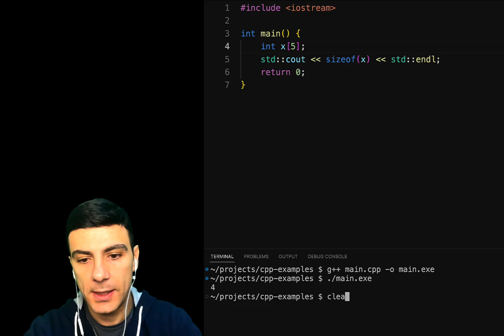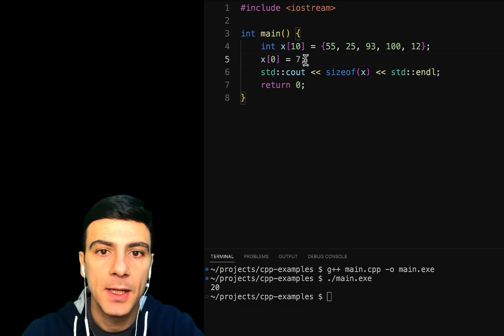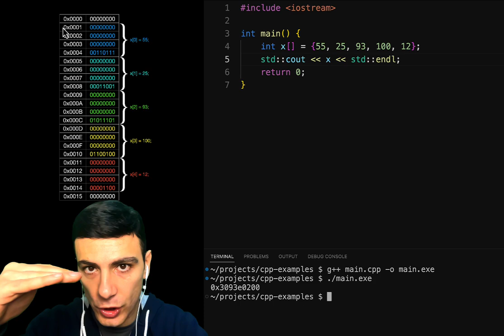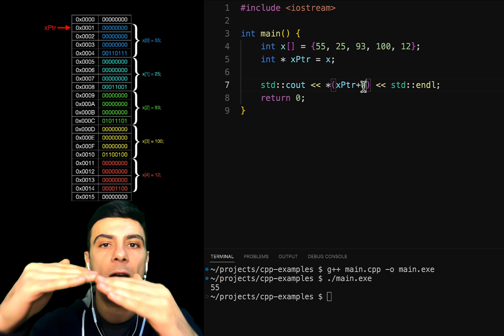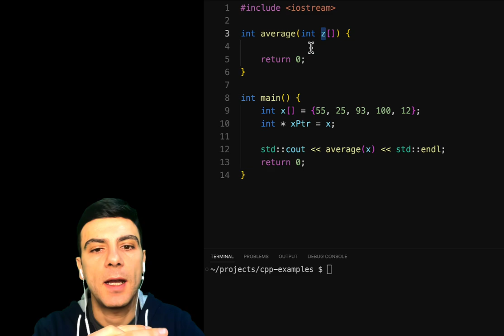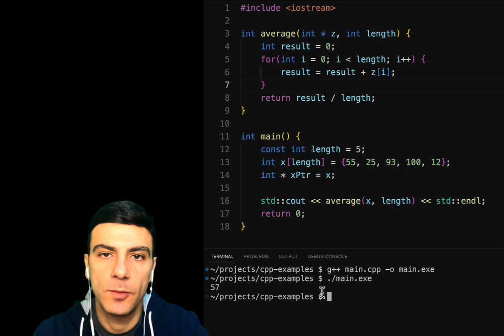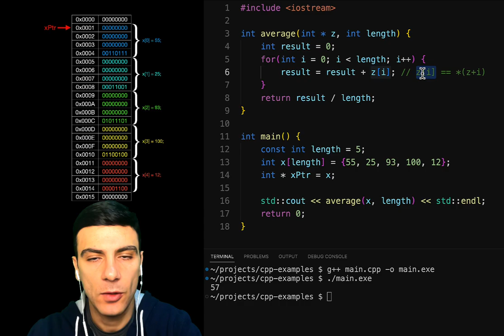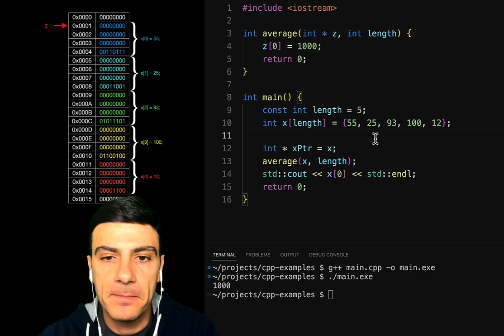C++ Զանգվածներ | Arrays